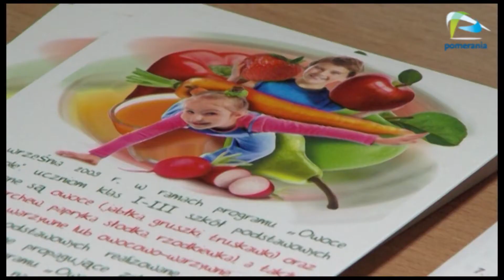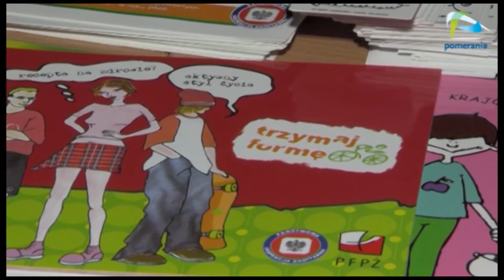W Szczecinie odbyło się spotkanie dotyczące programu "Trzymaj formę" realizowanego od 6 lat.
W Szczecinie we wtorek odbyło się spotkanie dotyczące programu "Trzymaj się". W konferencji wzięli udział przedstawiciele środowisk z naszego województwa jak również specjaliści z całego kraju.